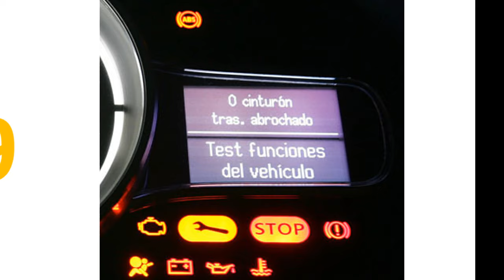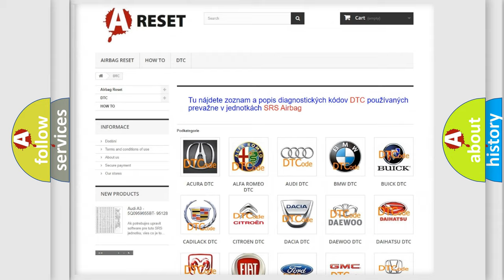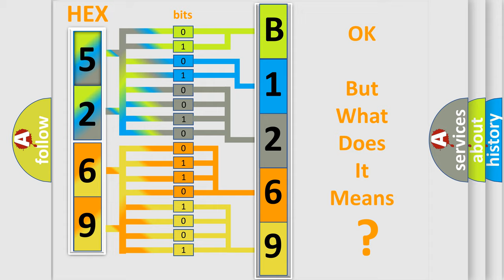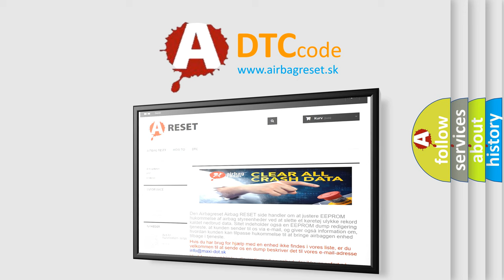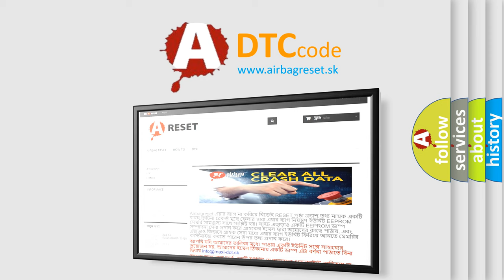DTC Alfa-Romeo B1269-23 Short Explanation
Contents:
0:21 Basic DTC analysis according to OBD2 protocol standard.
1:48 Insight into programming
2:58 A diagnostically understandable description of the Diagnostic Trouble Code
3:05 Basic error definition

Make:
Alfa Romeo
Code:
B1269-23
Definition:
Rear Right Window Lifter Switch Down Driver Side-Signal Stuck Low
Description:
When the Body Control Module (BCM) detects the Left Rear Window Switch is active in the DOWN position.